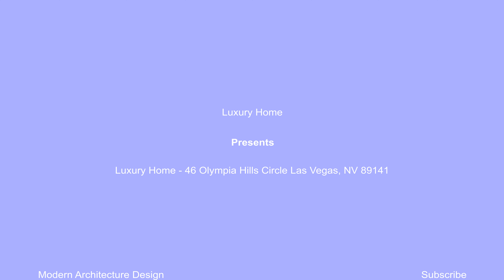Luxury Home 46 Olympia Hills Circle Las Vegas, NV 89141 4K UHD | Modern Architecture Design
Olympia Hills is the home to some of the most sought after collection of the finest homes in the country. Elegance is the first word to describe this neighborhood. Every finish is beautiful and truly breathtaking. This house is truly unique and will surely astound you. The balconies are made with reclaimed wood. French lime stones are also available in every cut and dimension, custom tile, every use of wood is truly exquisite. Contact Shapiro &Sher today for your private viewing of this amazing home.

✅𝗦𝗮𝗹𝗲 𝗔𝗴𝗲𝗻𝘁 & 𝗖𝗿𝗲𝗱𝗶𝘁 :
The Ivan Sher Group
The Ivan Sher Group is a dynamic team of leading real estate experts dedicated to client satisfaction and raising the bar for industry standards. With a long-standing reputation in the Las Vegas luxury real estate market for innovative marketing and record-breaking sales, the team was recently awarded the #1 ranking for the entire Berkshire Hathaway HomeServices' global network.

It is an honour and privilege to represent the finest luxury homes available for sale in Las Vegas.